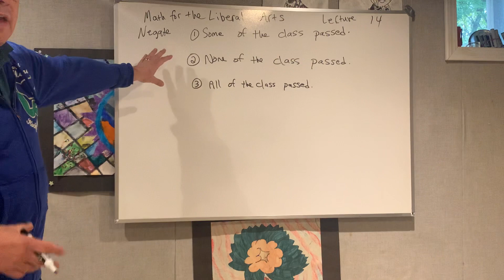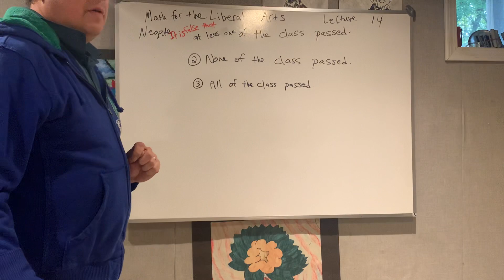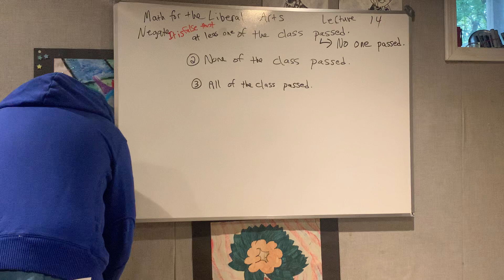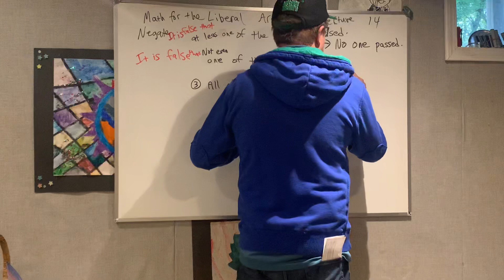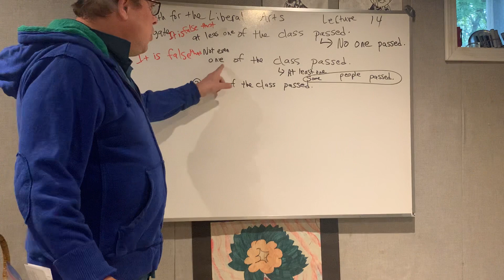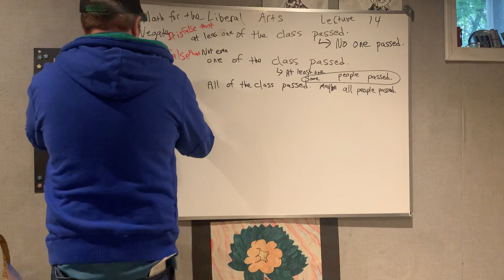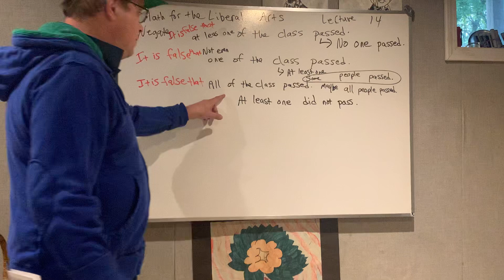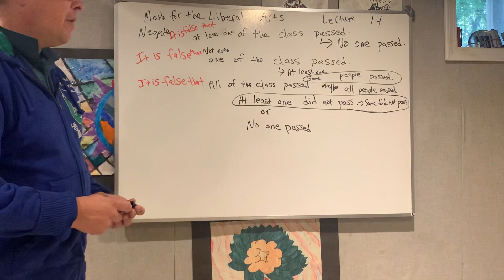MAT 1100 QR Lecture 24C Logic: Negations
End of logic intro lecture